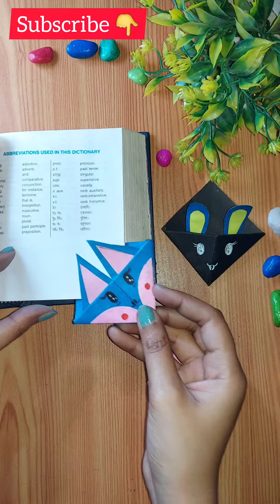Easy Handmade Bookmark with Paper Tutorial |How to make Bookmark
I hope you have definitely enjoyed this video..☺️❤️
Keep SUPPORTING me so i can continue to provide this type of INTRESTING and CREATIVE Art.🥰